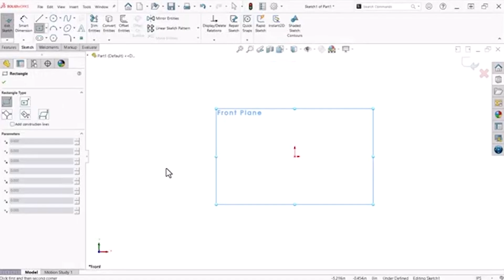Perfiles personalizados en SOLIDWORKS | DMD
Aprende cómo personalizar perfiles de soldadura en SOLIDWORKS para adaptarlos perfectamente a los proyectos.

¡Lleva tus diseños al siguiente nivel y simplifica el proceso!